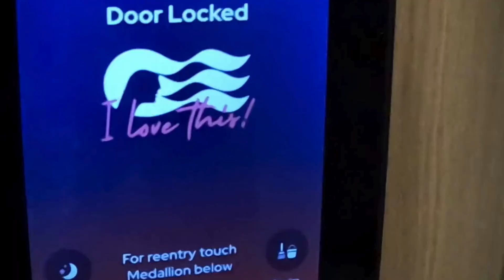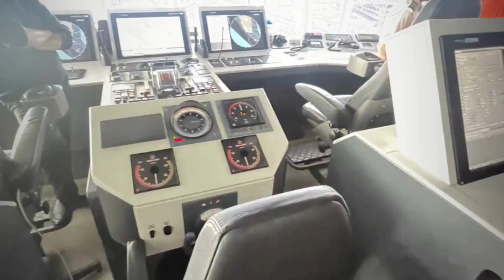Sky Princess Family Fun May 2024 Final Edit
Are you looking for that perfect family holiday that offers a huge range to things to keep each and every family member occupied?

Are you looking for fantastic customer experience with exceptional food?

Now more than ever Princess Cruises are delivering all of the above and more.

If you want to learn more or to book please contact your travel experts

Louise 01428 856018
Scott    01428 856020